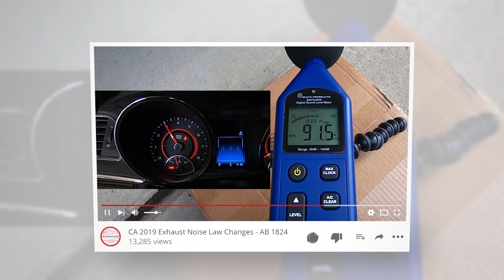EuroSunday Sacramento - 5/27/2019 - Memorial Day 2019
The EuroSunday Sacramento car meet was held at the California Automobile Museum in Sacramento, CA.

Send me some fun stuff:
RetroCarGuy530, LLC